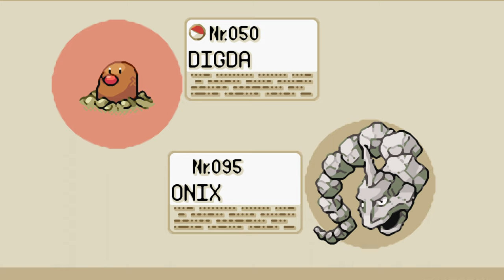Pokémon Feuerrote Edition #010 - Der ZERSCHNEIDER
Willkommen zu einer nostalgischen Reise in meine Kindheit - willkommen zu einem Let's Play von Pokémon Feuerrot gespielt von und mit mir, INTROVERTIERT

Infos zum Spiel:

Pokémon Feuerrot ist ein Remake des Rollenspiels Pokémon Rot bzw. Blau von 1996. Es wurde von Game Freak entwickelt und von The Pokémon Company und Nintendo für den Game Boy Advance veröffentlicht. Pokémon Feuerrot wurde erstmals in Japan im Januar 2004 und in Nordamerika und Europa im September und Oktober 2004 veröffentlicht. Das Spiel gehört zur dritten Generation der Pokémon-Videospielserie und gilt als das erste verbesserte Remake früherer Spiele der Serie.